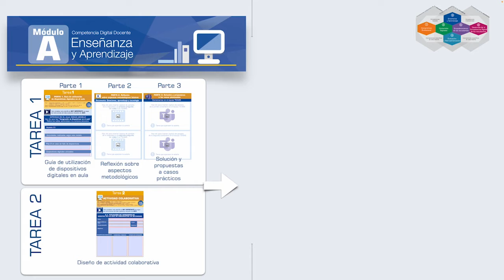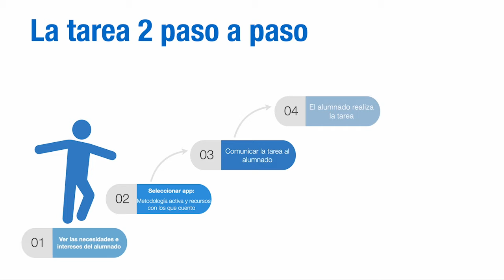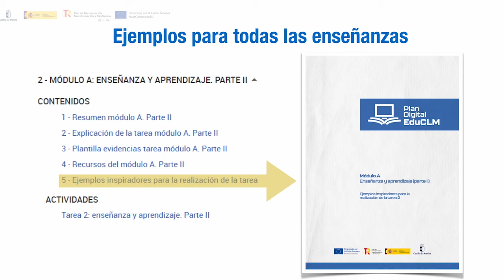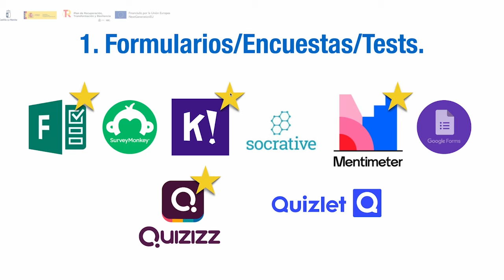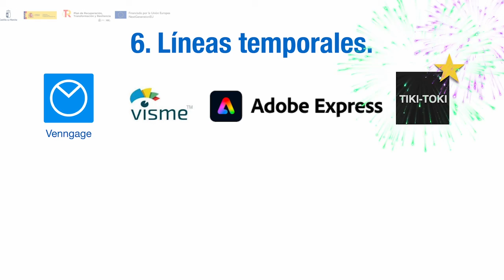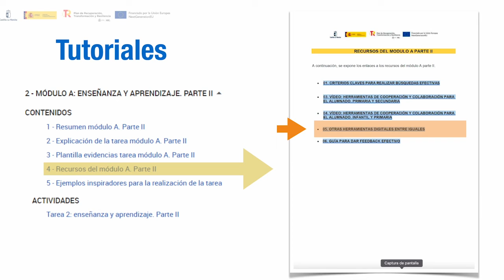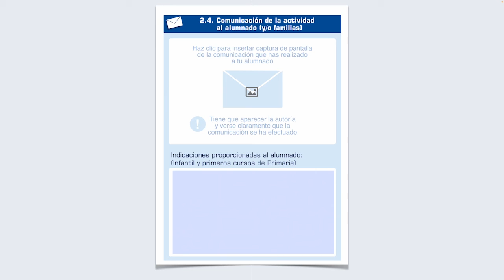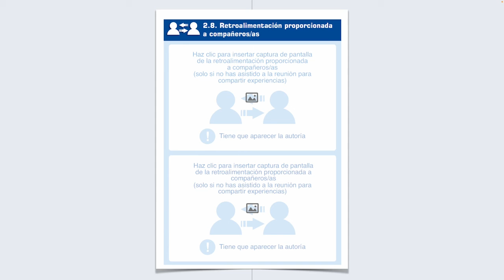PlanDigitalEduCLM: Mód. A - ¿Cómo hacer la tarea 2 del Módulo A?